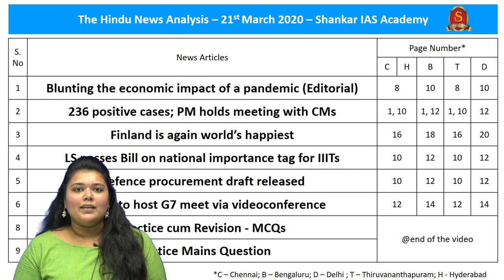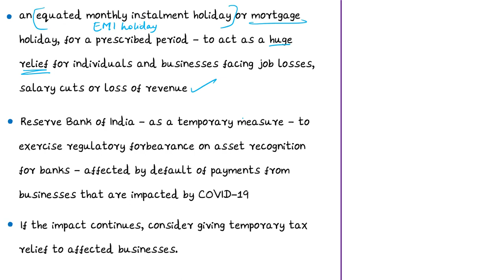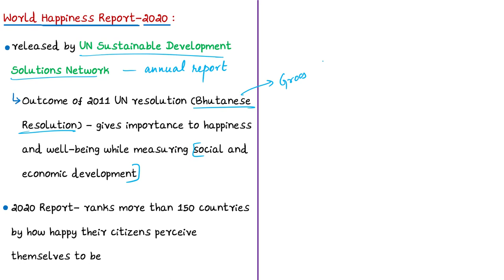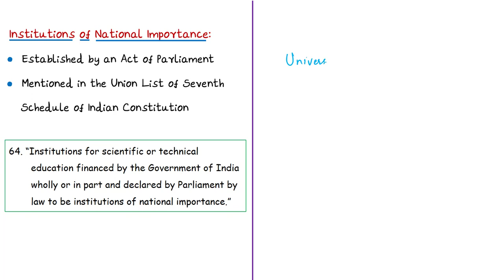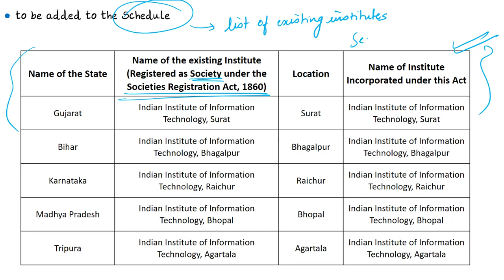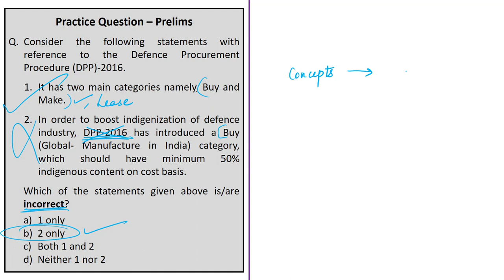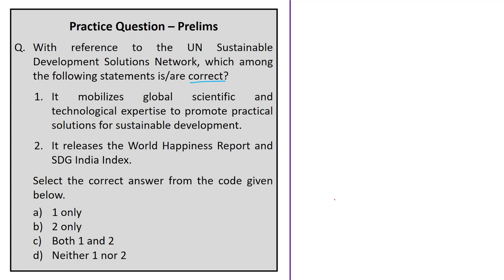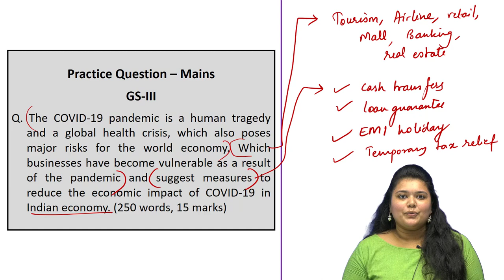The Hindu Daily News Analysis | 21st March 2020 | UPSC Current Affairs | Prelims - Mains 2020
Time Stamping of news articles:
1. Blunting the economic impact of a pandemic (Editorial) - 00:53
2. 236 positive cases; PM holds meeting with CMs - 00:53
3. Finland is again world’s happiest - 07:43
4. LS passes Bill on national importance tag for IIITs - 12:20
5. Defence procurement draft released - 17:21
6. Trump to host G7 meet via videoconference - 21:52
7. Prelims Practice cum Revision – MCQs – 25:22
8. Mains Practice Question – 27:48

Important topics such as WorldHappinessReport InstitutionsOfNationalImportance Editorial DefenceProcurementProcedure DPP2016 G7countries G20countries UNSDSN are vividly discussed in UPSC Civil Services Exam Perspective in this video, with a special Practice cum Revision session in the end.